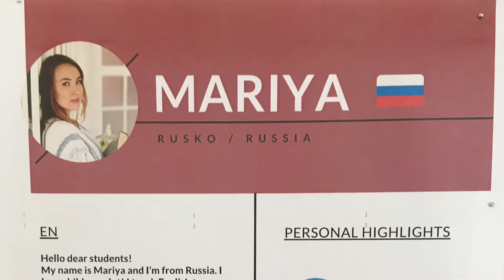Projekt Edison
Music: Rudimental - These Days feat. Jess Glynne, Macklemore & Dan Caplen